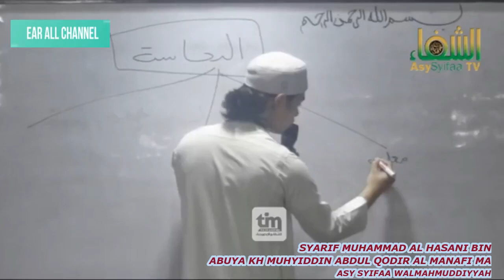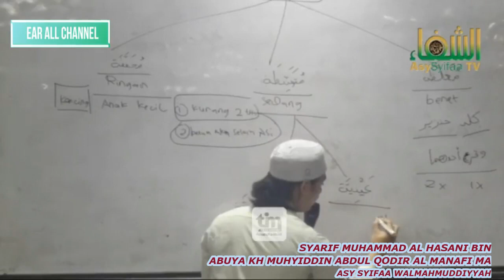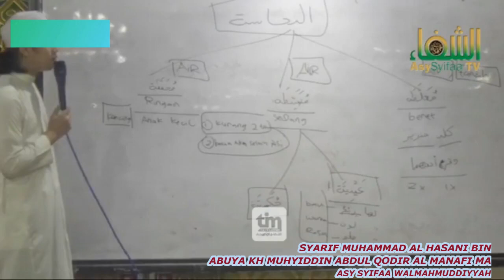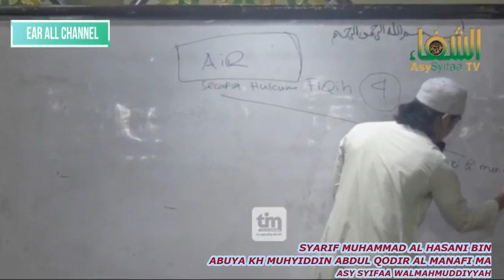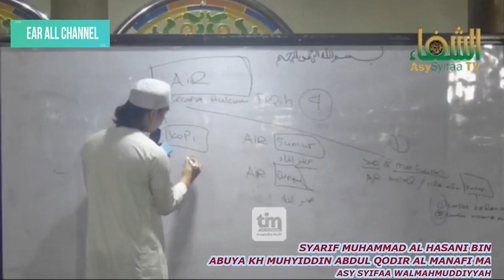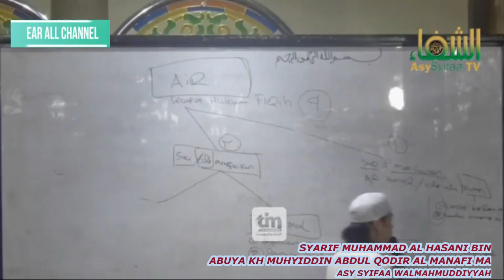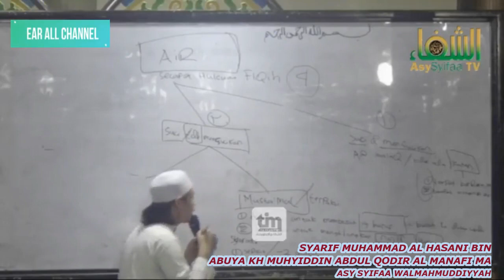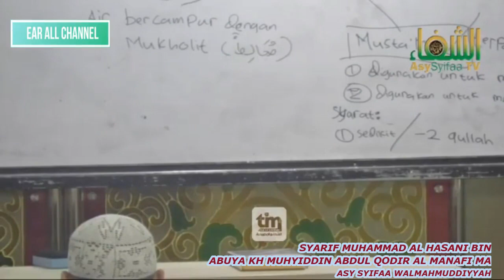MACAM MACAM NAJIS DAN CARA MENSUCIKANNYA - DEN SYARIF